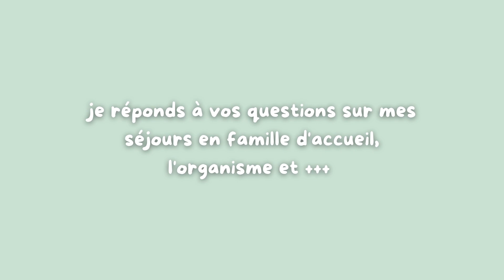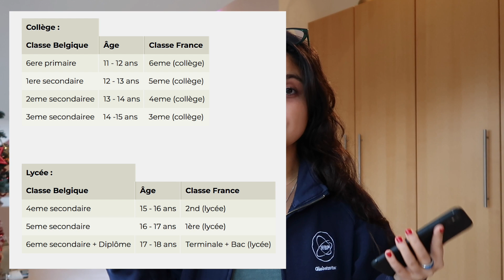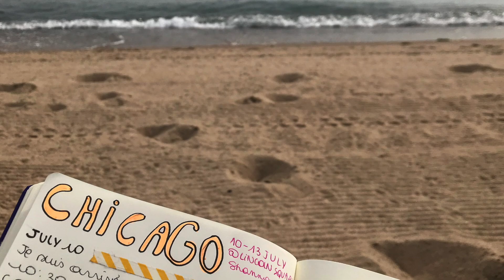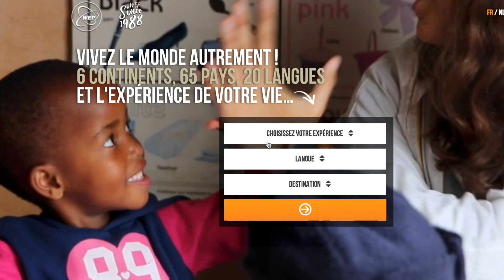FAQ: étudiante échange aux USA 🇺🇸 Tout savoir sur COMMENT partir avec WEP en famille d'accueil !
Devenir étudiante échange aux USA et habiter dans une famille d'accueil américaine ?! Si toi aussi, tu veux TOUT SAVOIR pour réaliser ton rêve, le secret est dans cette vidéo ! Hi friends, dans cette vidéo je réponds à tes questions sur comment partir aux USA et vivre dans une famille d'accueil américaine, et je témoigne de ma propre expérience. Je réponds à tes questions sur avec quel organisme je suis partie, quel est le prix, mon avis sur WEP et tous mes conseils qui feront de ton séjour une réussite, un tremplin et une porte vers une vie remplie de belles opportunités ! Je suis partie 3 fois aux USA comme étudiante échange, la première fois quand j'avais 14 ans ! J'ai habité en Californie 2014, Arizona 2015 et au Minnesota 2016. J'étais dans trois familles d'accueil différentes. Si toi aussi tu veux partir, visite le site de WEP et vis une aventure inoubliable ⬇️

what are 3 things you’re grateful for today? 🌈
passez une bonne journée! xx Gaëlle